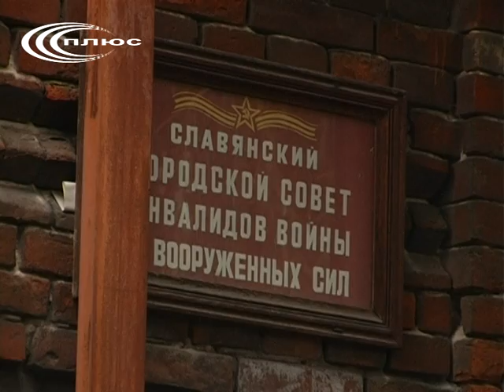«Діти війни» відстоюють свої права